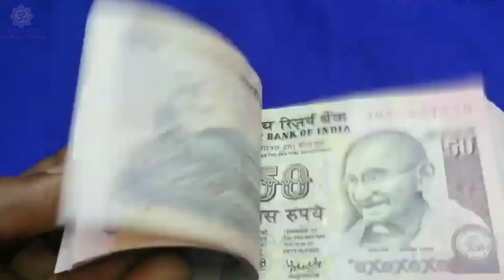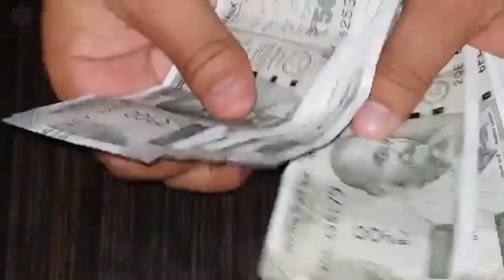घर के मुख्य द्वार पर चिपका देना इसे करोडो अरबो की लॉटरी खुलेगी लाल मिर्च अनोखा उपाय makar sankranti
यदि आपके घर में नकारात्मक ऊर्जाओं का वास है या फिर धन व्यर्थ में खर्च होता है तो मंगलवार के दिन लाल मिर्च के ये टोटके आजमा सकती हैं।

आपने अक्सर लोगों को ये कहते हुए सुना होगा कि किसी की बीमारी का कारण आपके घर के आसपास की नकारात्मक ऊर्जा है। कई लोग परेशानियों का कारण नजर दोष को भी मानते हैं। आपमें से कई लोगों ने समस्याओं के निवारण के लिए लाल मिर्च का इस्तेमाल भी किया होगा।

लाल मिर्च के कई ऐसे टोटके हैं जो जीवन में समृद्धि का कारण बनते हैं और कई मुसीबतों से निकलने में मदद करते हैं। अगर आप लाल मिर्च के टोटके आजमाते हैं तो आपको जीवन की कई समस्याओं से मुक्ति मिल सकती है।

यदि आप नौकरी की तलाश में हैं और कई प्रयासों के बाद भी सफलता नहीं मिल रही है तो मिट्टी का एक दीया लें और उसमें सरसों का तेल भरें। उसके भीतर 7 सूखी खड़ी लाल मिर्च डालें और उस तेल में एक चुटकी नमक डालकर घर के उत्तर पूर्वी कोने पर रख दें। आप इस दीये को घर के ऐसे कमरे में रखें जिसमें बैठकर आप ऑफिस संबंधित काम करते हैं। इस उपाय से आपको जल्द ही नौकरी के योग दिखेंगे।

नजर दोष से मुक्ति के लिए लाल मिर्च के टोटके

यदि बच्चों या बड़ों को किसी तरह की नजर लगी है तो के समय 7 साबुत लाल मिर्च लें और नजर वाले व्यक्ति के सिर के ऊपर से 7 बार घुमाते हुए ले जाएं। लाल मिर्च को सात बार सीधे क्रम में और सात बार उल्टे क्रम में सिर के ऊपर से घुमाएं। इसके बाद इन मिर्चों को आग में डाल दें। कुछ ही समय में आपको नजर दोष से मुक्ति मिलेगी।

शादी के लिए लाल मिर्च के टोटके

यदि आपकी शादी में अड़चनें आ रही हैं तो आप 7 लाल मिर्च लें और साथ में हल्दी की गांठ लेकर एक पीले कपड़े में बांधकर पूजा के स्थान पर रख दें। इस उपाय से आपकी शादी के जल्द ही योग बनेंगे। खासतौर पर यदि बेटे की शादी में बाधाएं आ रही है तो माताएं ये उपाय आजमा सकती हैं।

धन के लिए लाल मिर्च से करें ये उपाय

ज्योतिषशास्त्र के अनुसार यदि आप धन लाभ चाहते हैं तो आपको सात लाल मिर्च को एक सफ़ेद कपड़े में बांधकर पैसों वाले स्थान पर रखना है। इसे आप घर की तिजोरी में रखें ,इससे धन की कभी कमी नहीं होगी। खासतौर पर यह उपाय आप मंगलवार के दिन अपनाएंगे तो घर में धन की वर्षा होगी।